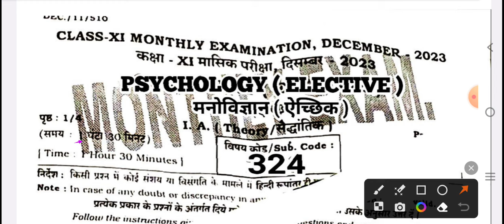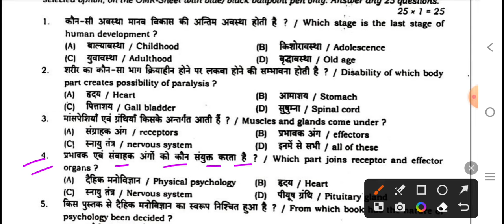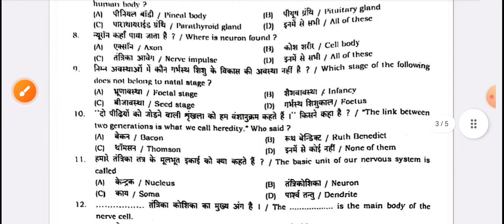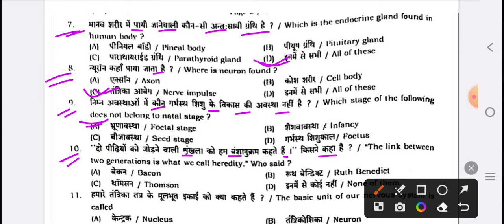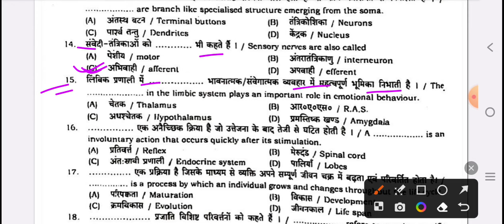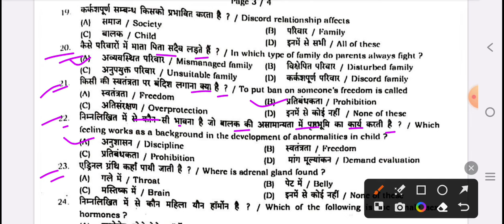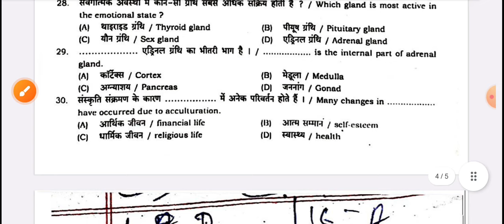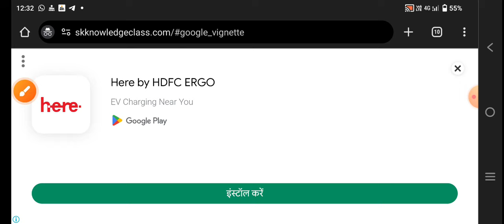Bihar board 11th December monthly exam 2023 psychology question paper | 29 December 11th psychology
Bihar board 11th December monthly exam 2023
11th December monthly exam 2023 psychology
11th December monthly exam psychology 2023
11th December monthly exam psychology question paper 2023
11th December monthly exam 2023 psychology question paper
psychology question paper 11th December monthly exam 2023
29 December 11th psychology question paper 2023
29 December class 11 psychology question paper 2023
29 December 11th psychology 2023
11th psychology question paper 29 December 2023
class 11 psychology 29 December 2023
11th December monthly exam 2023 psychology objective
11th December monthly exam 2023 psychology subjective
11th December monthly exam psychology objective question 2023
11th December monthly exam psychology subjective question 2023